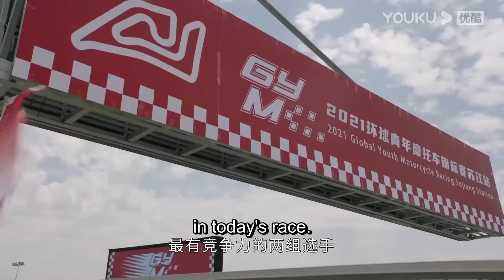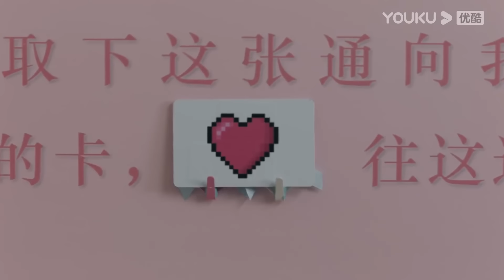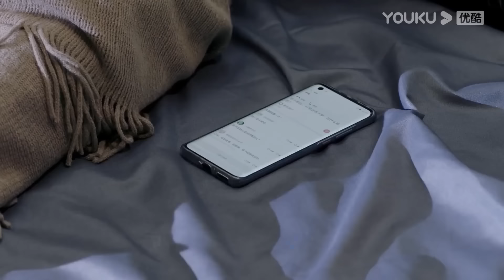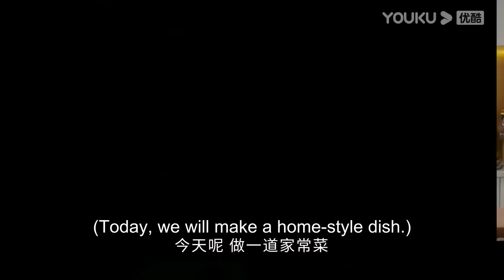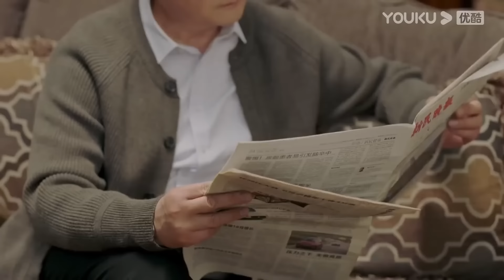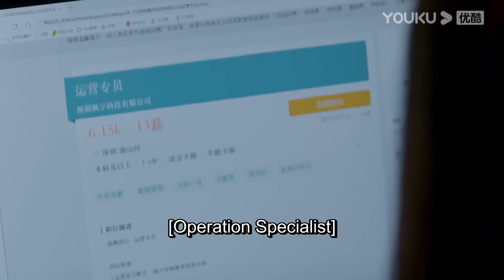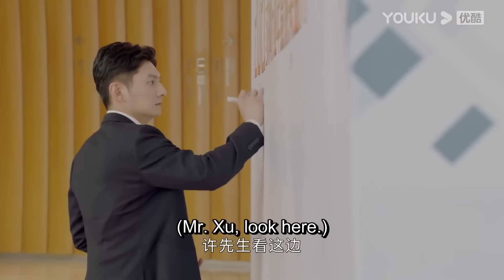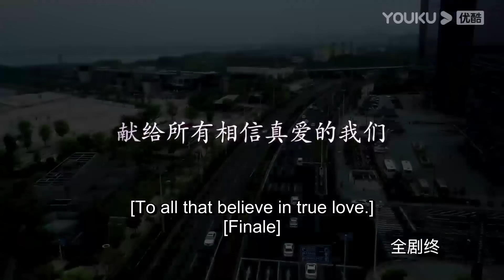霸總灰姑娘控制不住，竟在大街上擁吻不停💖霸道總裁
🍬剧名（Drama Name）：不会恋爱的我们 Why Women Love